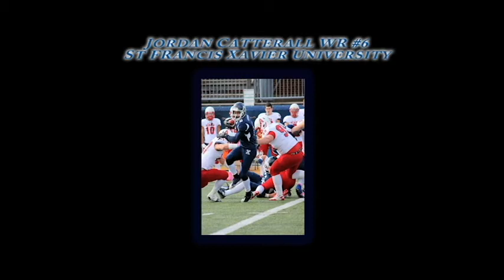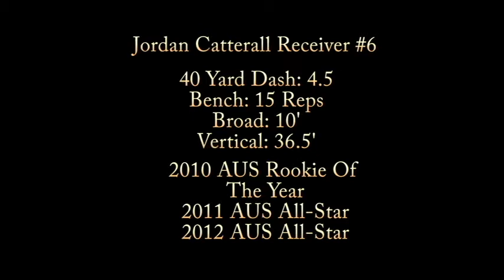Jordan Catterall STFX 2010 2013 Highlights